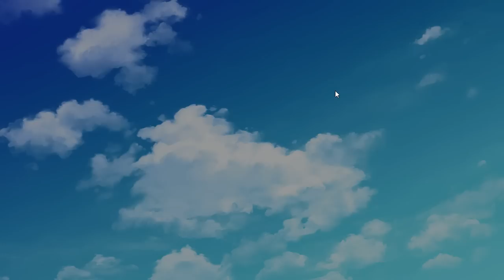NEKOPARA su Elc0m - EP1 - "Kas čia per Japonų grajus?"